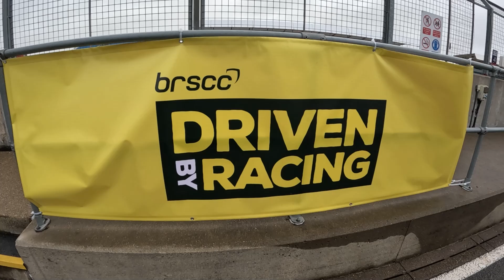NICK JUMPS INTO THE ACTION AT THE BRSCC DRIVEN BY RACING DAY! | CLUBRACINGUK VLOG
Join us as we head to Silverstone for the BRSCC driven by racing day, watch Nick jump into the action and give you all the information about the day.